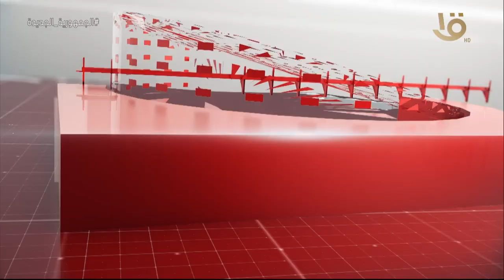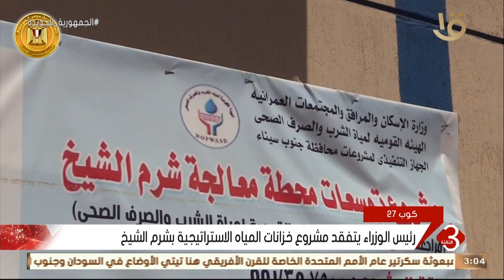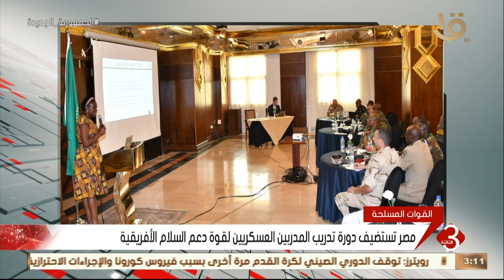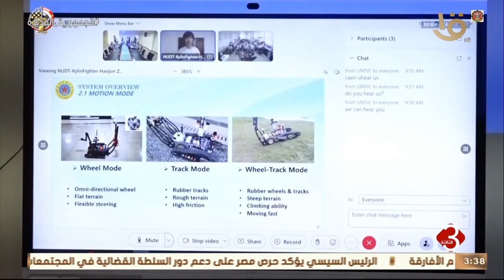نشرة الثالثة | أهم الأخبار السياسية والأقتصادية محليا وعالميا .. الحلقة الكاملة 11-9-2022